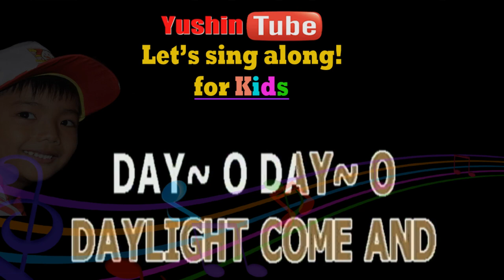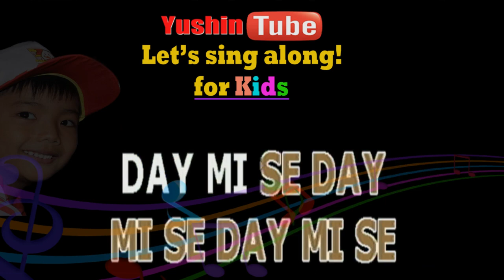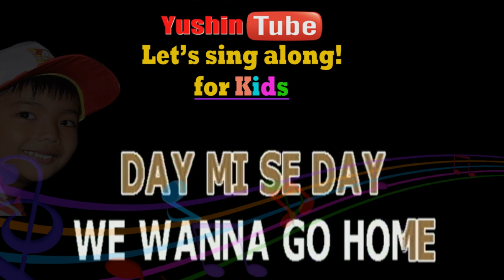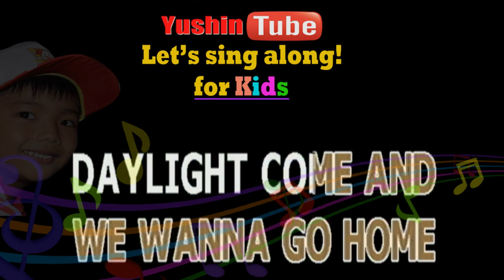DAY O - CHILDREN SONG